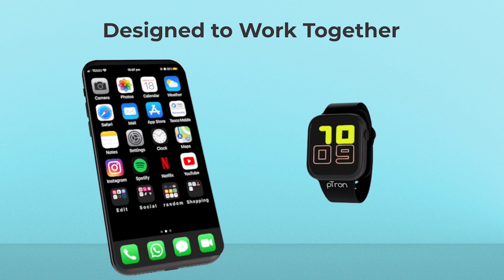pTron Pulsefit P261 Smartwatch & F121 Smart Fitness Band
Introducing Pulsefit Smartwatch & Fitness Band, the all-new health & fitness device that helps you live your best life without breaking your bank.